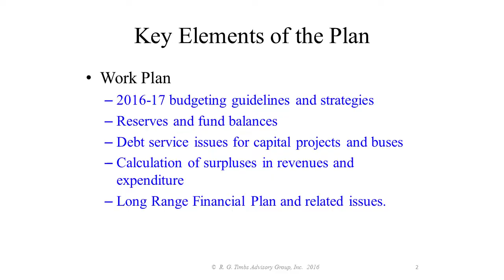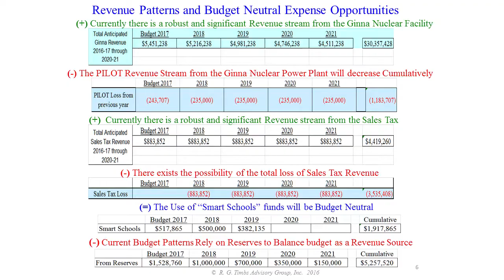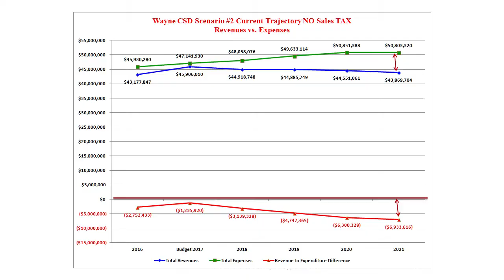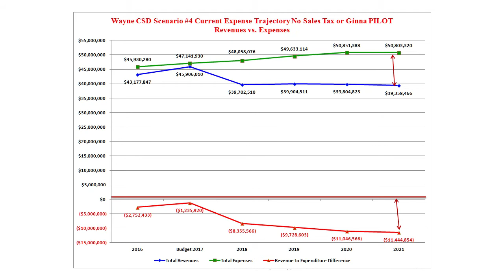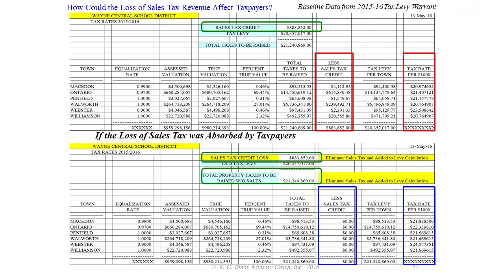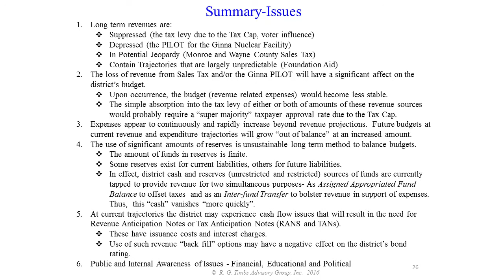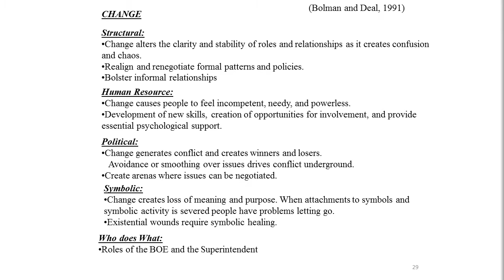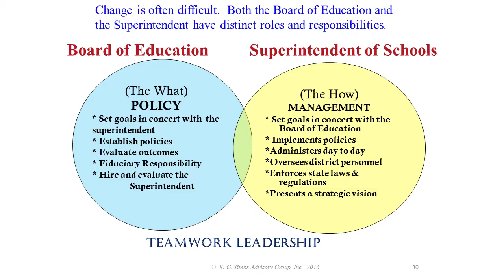June 7th 2016 - Timbs Financial Outlook - Board Workshop